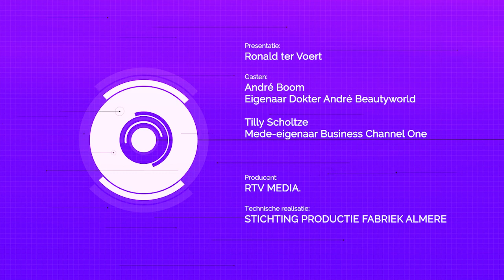Easy FM Tech & Innovatie 02-04-2023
Elke week praat Ronald ter Voert je bij over ondernemen op het snijvlak van technologie en innovatie in ‘Tech & Innovatie’ via onder meer je favoriete audio- of videoplatform, EASY FM en Het Kan In Almere. Deze week in de studio: André Boom, eigenaar van Dokter André Beautyworld, over de laatste ontwikkelingen op het gebied van beauty, innovaties in botox- en fillerland en de ethische kanten van het vak. En Tilly Scholtze, mede-eigenaar van Business Channel One, over het helpen versnellen van verduurzaming middels videocontent, het belang van data en de groeiambities in de regio. Tot zondag 17 uur op EASY FM (FM/DAB+/app/online) of in de podcast of vodcast!

(Dit programma wordt mede mogelijk gemaakt door Horizon Flevoland en Gemeente Almere)